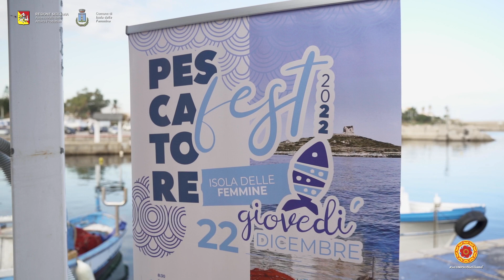PESCATORE FEST 2022 IoComproSiciliano - ISOLA DELLE FEMMINE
⚓️ PESCATORE FEST un evento che ha raccontato la cultura e la lingua del mare che ancora oggi rappresenta identità di tanti territori siciliani.
⚓️ La pesca, il palio e le sue Lancitedde.
⚓️ Il 22 Dicembre 2022 abbiamo festeggiato il mare in un territorio che lo ha sempre raccontato: Isola delle Femmine
⚓️ Il Passaggio delle Lancitedde, il Mercato e le marinerie del Pescato, il Workshop in collaborazione con l’Università degli Studi di Palermo - Younipa e le degustazioni del pescato.
È stata una lunga giornata di “MARE”. 🐠

⚓️ Ringraziamo tutte le maestranze coinvolte e tutti i relatori del Convegno “La lingua del mare e le sue marinerie” tra cui
✔️ Orazio Nevoloso
Sindaco di Comune di Isola delle Femmine
✔️ Prof. Giovanni Ruffino
Presidente del Centro di studi filologici e linguistici siciliani
✔️ Prof.ssa Marina Castiglione
Professoressa ordinaria di Linguistica Italiana
dell'Università di Palermo
✔️ Prof. Giuseppe Disclafani
Referente tavolo regionale dieta mediterranea
✔️ L’Assessorato Attività Produttive della Regione Siciliana

Un ringraziamento a Roberto Villino ideatore del primo “Abbecedario Siciliano”, a Giovanni Callea per l’eccellente moderazione del convegno e alla giovane Dott.ssa Ivana Vermiglio (PhD in Studi Umanistici - Università di Palermo) per la presentazione del volume “Nomi, cose, città (e contrade)” Ricerche onomastiche in Sicilia con gli studenti di Italianistica dell’Università degli Studi di Palermo - Younipa a cura di Marina Castiglione, Marco Fragale, Pier Luigi Josè Mannella.
Un ringraziamento all'attore e autore Sandro Messina e a Davide Morici fondatore del brand IoComproSiciliano.

🔗 IoComproSiciliano promuove e supporta l’identità dei territori.